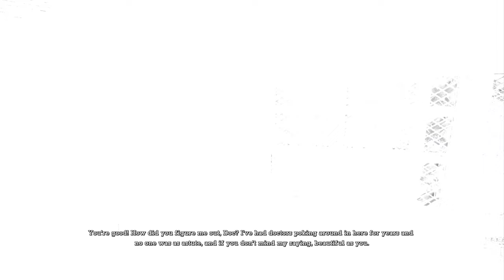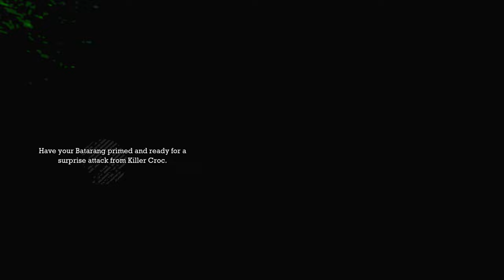Batman: Return to Arkham (PS5) - 09 - Killer Crocs Lair (Playthrough Complete)